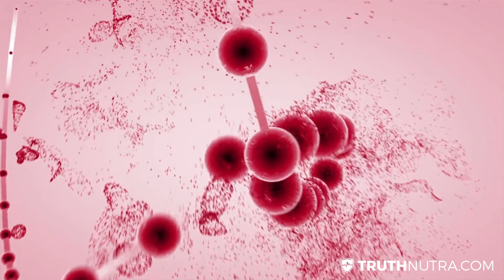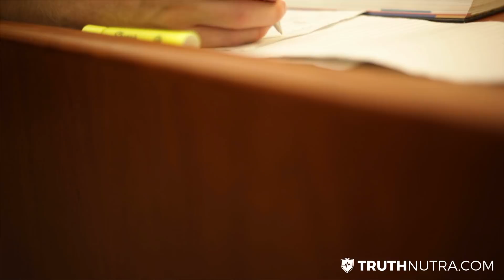Don't Eat These: 5 High Estrogen Foods To Avoid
Everyone, men and women alike need to pay attention to the amount of excess estrogens that may be in the foods you eat. You want to keep your estrogen load low so as not to cause hormonal imbalance.

Estrogen can also cause thyroid issues in men and women as well as reproductive issues. The first step to lowering your estrogen naturally is to pay attention to foods containing estrogen in excess.

Estrogen rich foods:

1. Factory farmed meat: meats these days are treated with estrogens to get the meat to swell, and to keep dairy cows lactating constantly. The estrogen will typically pass through to the consumer via the fat in the meat or dairy.

2. Flax seeds and estrogenic lignans: lignans are found to be so estrogenic that researchers use them specifically as among the foods to LOWER testosterone levels in subjects.

3. Soy: soy has been touted as a health food, and is now in most packaged foods so it's quite surprising that it's one of the estrogen foods to avoid. It contains compounds known as isoflavones

4. Beans: researchers found beans to be estrogenic and goitrogenic . Legumes like chickpeas (garbanzo beans) red beans, black-eyed peas, green peas and split peas are also estrogenic and black beans pack 5,330 micrograms of estrogen per 100 grams. Hummus (from chickpeas) has 993 micrograms of estrogen per 100 grams.

5. Factory dairy